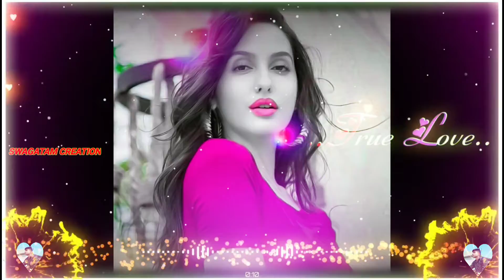Mirchi mirchi A najre trichhi🤘🤘🤘Rock on sound ❤️❤️